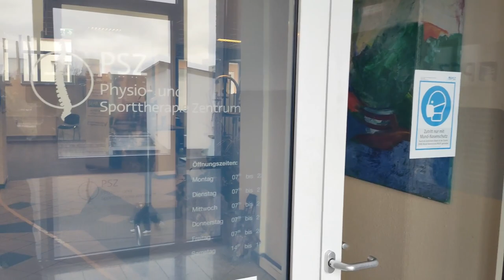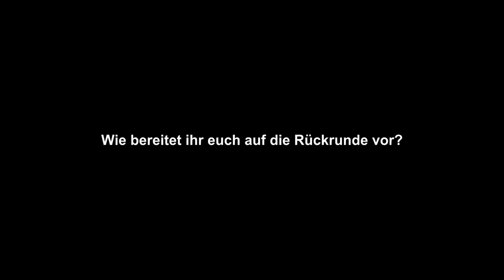Leistungsdiagnostik und Rückrundenvorbereitung | Viktoria Aschaffenburg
Mit freundlicher Unterstützung durch das PSZ Großkrotzenburg!

0:00 Intro
0:12 PSZ
0:26 Raphael Peter im Gespräch
1:39 Benedict  Laverty am Isokineten
1:51 Florian Pieper im Gespräch
3:08 Outro